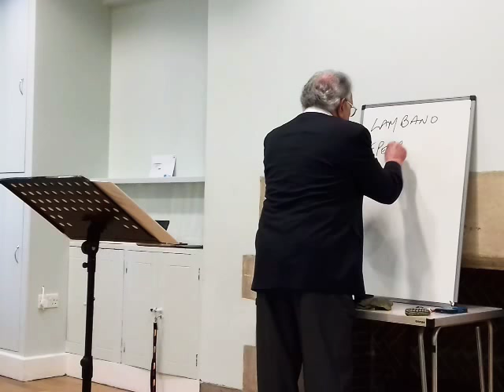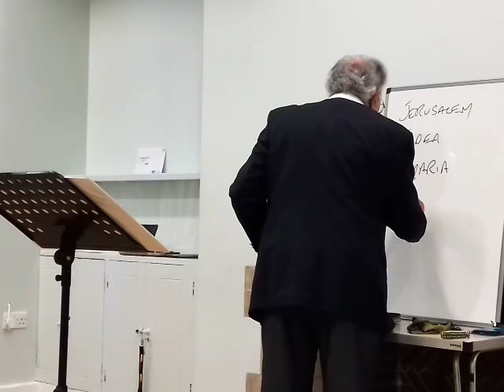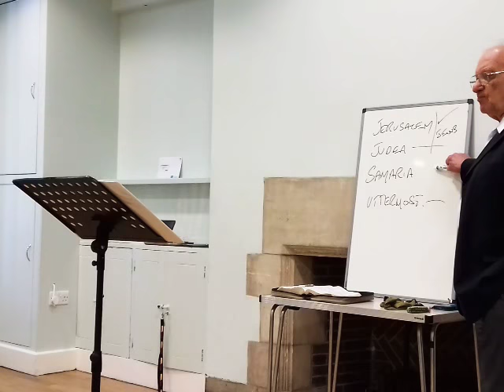The True Gospel, Part 10 / Conclusion Pastor John Baker. 24.52mins.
John concludes his teaching on The True Gospel at Keynsham on Sunday 6/5/18. 📚

(For as yet He was fallen upon none of them: only they were baptized in the name of the Lord Jesus.)  Then laid they their hands on them, and they received the Holy Ghost.